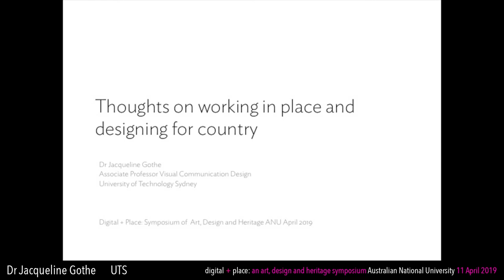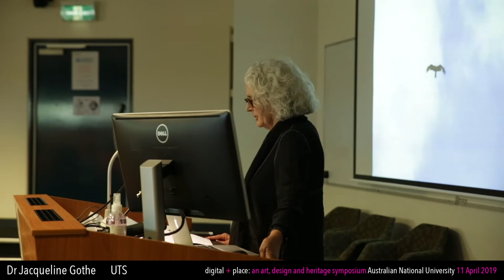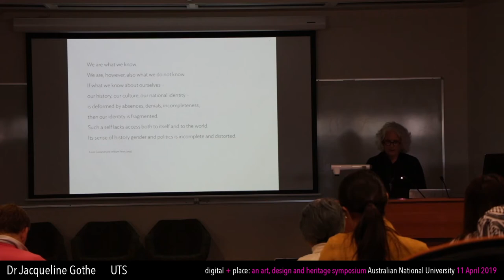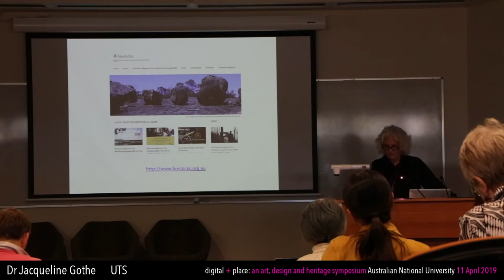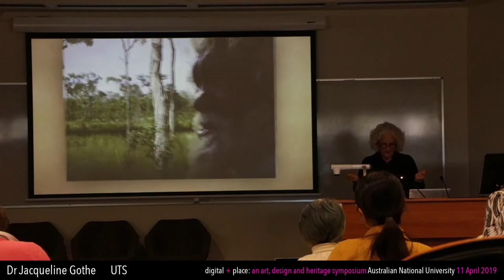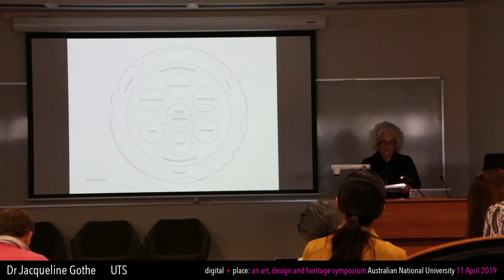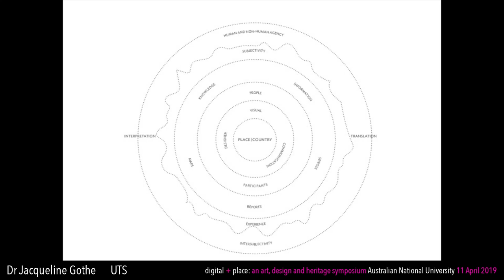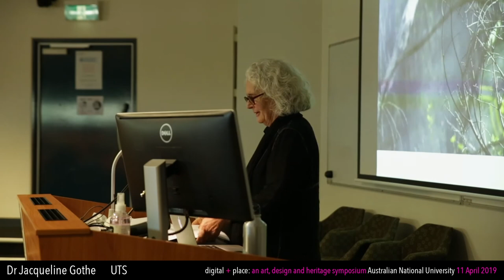Jacqueline Gothe Thoughts on working in place and designing for country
Associate Professor Jacqueline Gothe
Jacqueline Gothe is a design researcher in visual communication design in the School of Design at UTS. Her practice-oriented research projects in communication design are guided by transdisciplinary perspectives and call for a reorientation towards sustainment and responsibility for place|country. These participatory and collaborative projects focus on environmental concerns and the relationship between people and place. Central to her work is a long-term commitment to Indigenous-led initiatives advocating for the inclusion of Indigenous cultural fire practices within contemporary land management contexts. Her media practices extend over the material and the virtual from the drawn image, print communication, web development, animation, video and more recently experimentation in immersive installations and virtual and augmented reality.